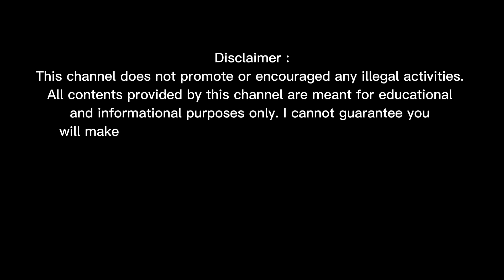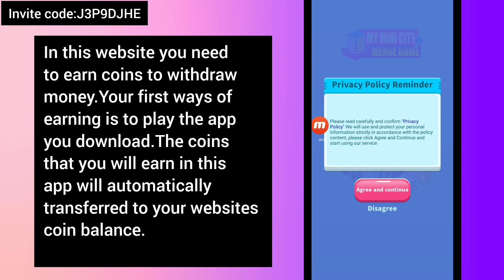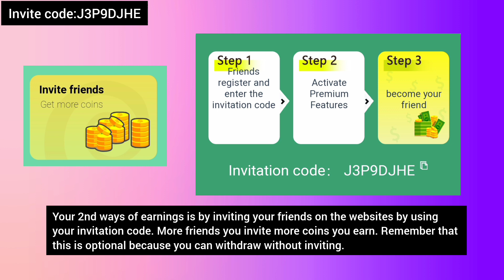Earn Free ₱500 Gcash | Proven & Tested With Own Proof | Legit Paying Website 2022 | My Cash City